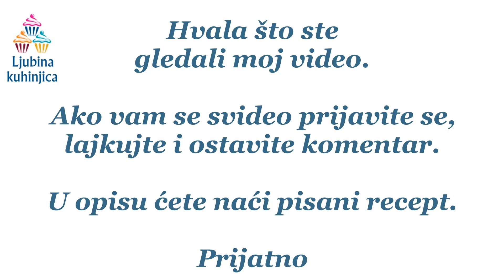Domaćinska lisnata pogača sa sirom / Pastry homemade bread with cottage cheese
Zdravo svima
dobrodošli u Ljubinu kuhinjicu, nadam se da vam je lepo kod nas. Mi se baš trudimo da vas ugostimo na najbolji način. Danas za vas pripremam fantastičnu lisnatu pogaču punjenu sirom. Od sastojaka je potrebno:

400 ml mleka
1 kockica ( 50 g ) svežeg kvasca
1 kašika šećera
800 g brašna
2 kašičice soli
3 jajeta
1 kašičica suvog mešanog začina
300 g sira
180 g kisele pavlake
200 g margarina
susam
400 ml of milk
50 g of fresh yeast
1 tbsp of sugar
800 g of flour
2 tsp of salt
3 eggs
300 g of cottage cheese
180 g of sour cream
200 g of margarine
sesame

Copyright: @Ljubina kuhinjica
Zabranjeno svako kopiranje video ili  audio snimaka, kao i slika i postavljanje na druge kanale!